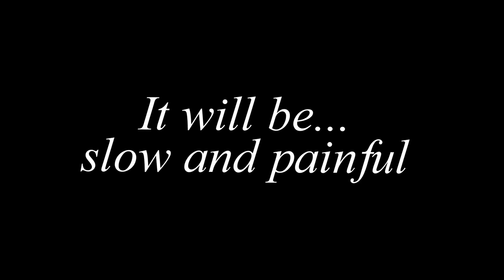The Homecoming Book Trailer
The Homecoming by Tammy Tate

Sydney is half human, half wolf, and has fallen in love with Kyle, a full-fledged shifter who for the last six months has been appearing in her dreams.

The next full moon, Sydney makes her first shift from human to wolf. The transformation won’t be easy. Thanks to her human genes, it could leave her disfigured. Or, worse. Dead.

Edward knows he can't rush Sydney to the hospital if something goes terribly wrong, so he sends his only daughter to live with his late wife’s wolf clan deep in Louisiana’s alligator infested bayou. Despite holding Edward responsible for her sister’s death, Susan agrees to help.

Sydney learns Kyle is in Bayou Fontaine. But, for the sake of the pack, the council has already chosen Emily, as his mate. The relentless she-wolf will stop at nothing to claim what is rightfully hers and teams up with Kyle’s twin brother, Justin, who’s hell bent on revenge.